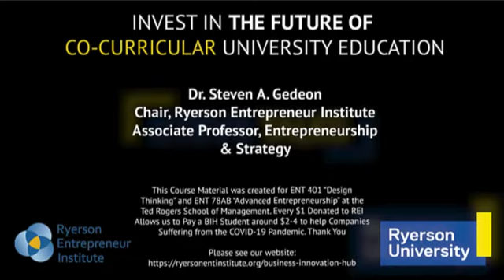ECLD 6 Entrepreneurial Career and Life Design Module #6 - Hunting/Searching Advice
A fun and short review of the first 4 Entrepreneurial Principles and how they apply when you are out hunting (or fishing or seeking customers or employers...). This video will also hopefully help you to remember the principles.